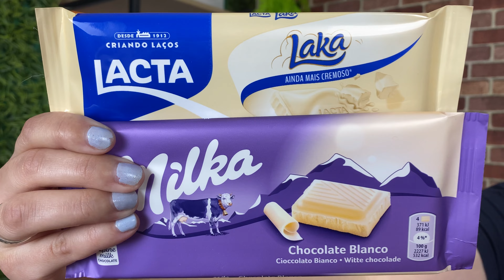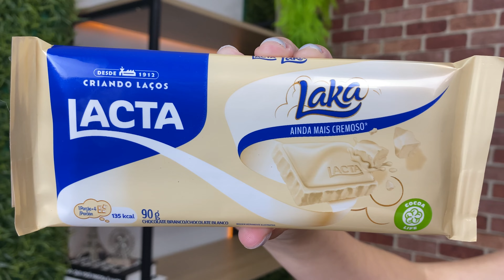CHOCOLATE BRANCO DA MILKA É MELHOR QUE O DA LAKA?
Provamos o chocolate branco da Milka e vamos avaliar junto com vocês se este chocolate importado é melhor que o chocolate branco laka, o nosso famoso laka da lacta.

- Página no Facebook: Canal Joesile e Amanda